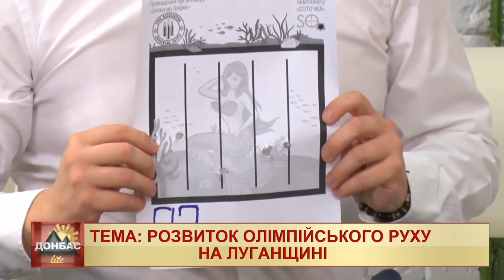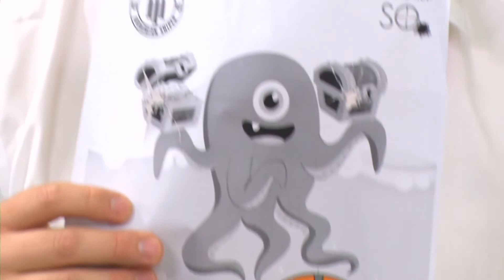Розвиток олімпійського руху на Луганщині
Про досягнення спортсменів з Луганщини на міжнародних змаганнях говоримо у нашому ефірі.

Віктор Острєцов - Голова обласного відділення
Павло Пантелєєв - Президент Федерації стрільби Луганській області